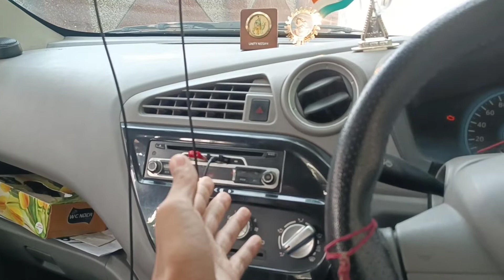6 Biggest Negatives Of Redi-GO || सबसे बड़ी कमिया Redi-GO की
6 Biggest Negatives Of Redi-GO || सबसे बड़ी कमिया Redi-GO की